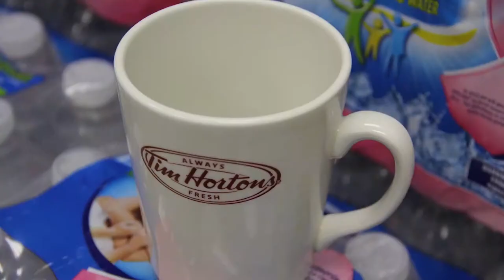CUBAN COFFEE, AND STOMACH BUGS (DAY 238)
Bleck, gross things. --TCE